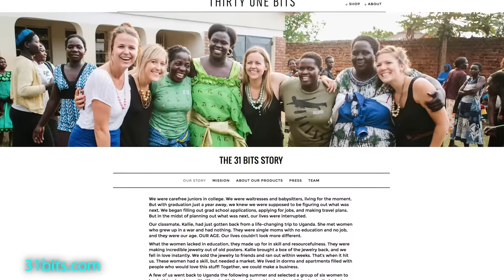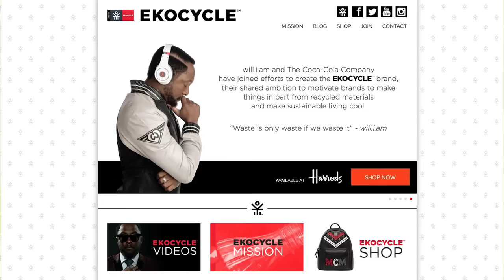Across the Pond: The hottest fashion tech startups in the US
What's happening State side over in the US with fashion tech or ecommerce startups?